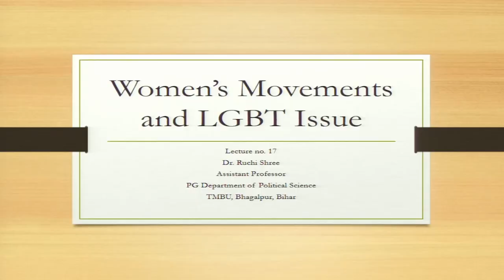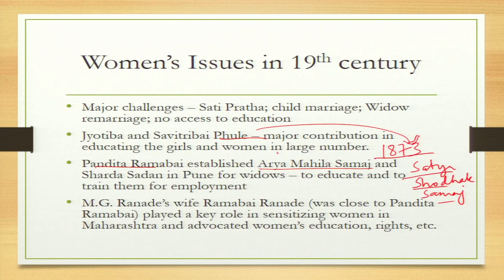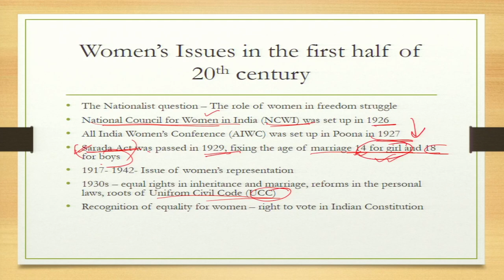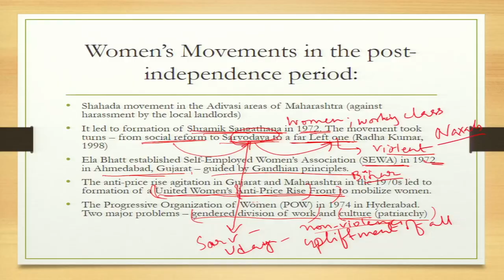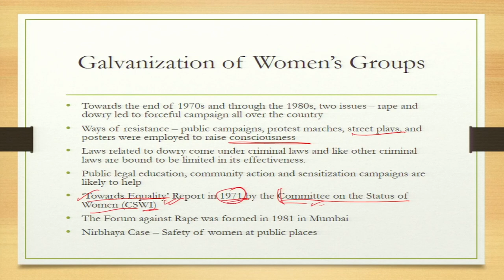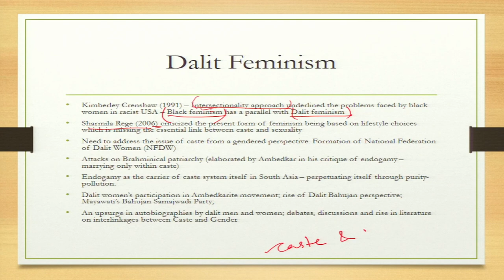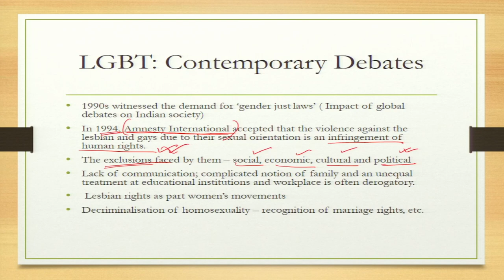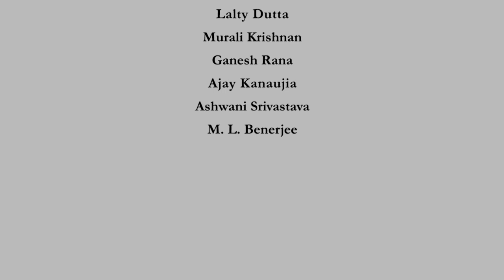Women’s Movements and LGBTQ Issue